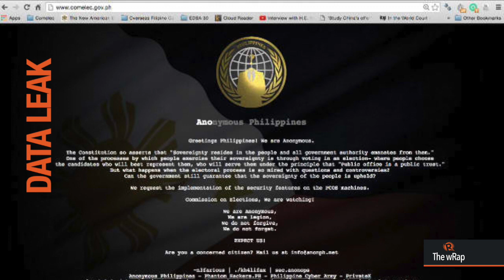Data leak, Aquino on Kidapawan, Prince | 12PM wRap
More videos on Rappler Follow Rappler for the latest news in the Philippines and across the globe. Watch Rappler’s 12PM newscast with Zak Yuson.